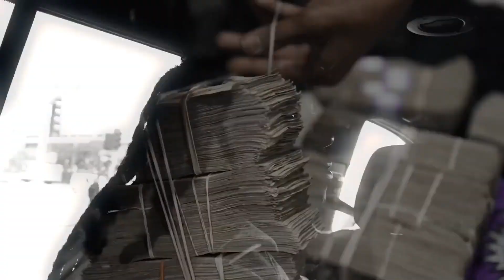Baby Smoove x YN Jay Type Beat “Kidding” prod.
prospect what the fuck

▷ bpm: 196

▷ This beat is free for NON-PROFIT USE ONLY! If used you must credit me. Either "prod. wtfprospect", "prod. wtfprospect", or "prod. @wtfprospect". Failure to do this results in the song/audio to be taken down. Don’t copyright my work and monetize it for your own benefit under any circumstances. You are not permitted to release any songs with any of my beats on streaming platforms without a purchased lease or exclusive rights. Don’t release anything you don’t have rights to. If a song with my beat is on streaming platforms without being paid for will result in ur song being removed and the amount for the beat will be doubled. If the beat contains a sample understand that clearance for the sample is in the hands of the artist.